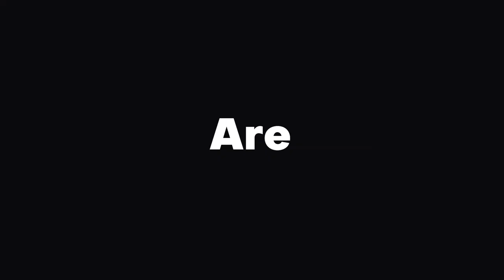TDAUX Business Leads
A short Facebook advertisement for TDAUX a smart B2B platform.

Their Website